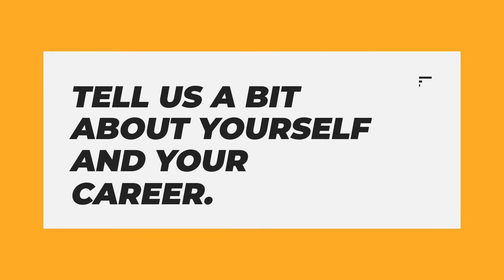S2 E56 - UNCAGED With Gopal Swamy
Gopal Swamy is the CEO of Conductiv. He is a fintech entrepreneur and product leader with 20+ years of experience in tech startups. Gopal focuses on enterprise/ B2B products and businesses. He is also a proud ex-employee of Akamai Technologies!

Career highlights include co-founding and exiting Modo Labs, a venture-backed, mobile software company, leading Avon's $10MM global mobile effort (11 countries, 6 languages), and founding Conductiv, a VC backed, B2B fintech helping lenders increase revenue and reach new customers using alternative data.

Gopal enjoys speaking at lending, product management, entrepreneurship-related events, and advising early-stage start-ups.

Intro:(0:00)
Welcome:(0:07)
Tell us a bit about yourself and your career:(1:06)
What is Conductiv working on right now?:(1:50)
Tell us why this broader set of data is so important:(3:25)
What was it like to build a company during the pandemic?:(5:38)
What insights and learnings have you got through the pandemic?:(8:28)
What are the key topics right now?:(11:14)
Closure:(13:51)
Outro:(15:28)